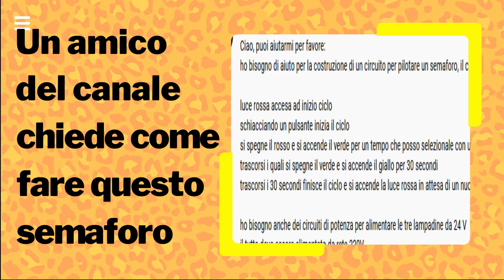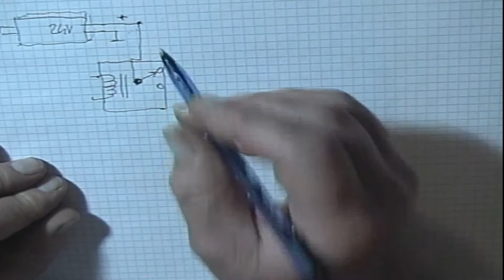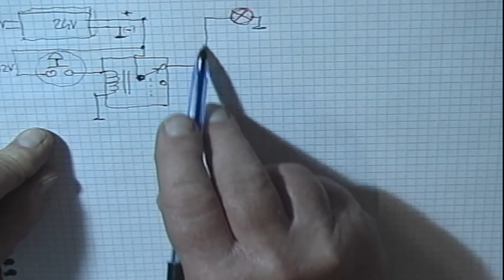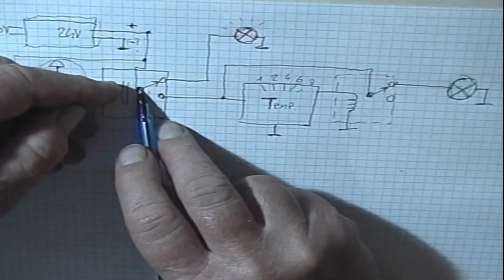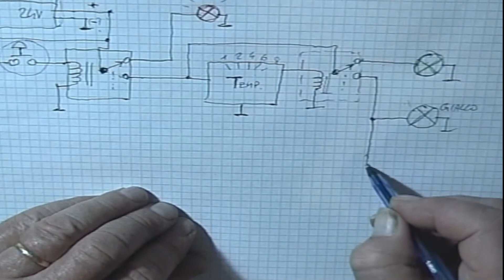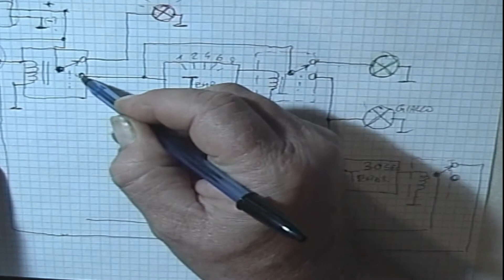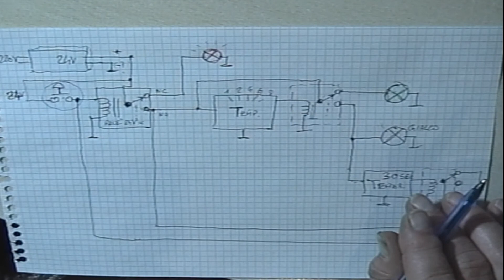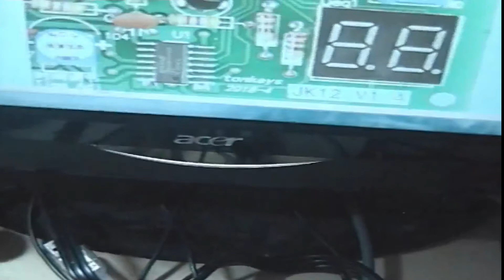🚦SCHEMA per un particolare SEMAFORO RICHIESTO da un amico di questo canale YouTube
La richiesta che ha fatto un amico di questo canale YouTube è:
Ho bisogno di aiuto per la costruzione di un circuito per pilotare un semaforo 🚦, il ciclo è così composto: luce rossa 🔴 accesa ad inizio ciclo schiacciando un pulsante inizia il ciclo
si spegne il rosso e si accende il verde 🟢 per un tempo che posso selezionale con un commutatore per 1,2,4,6,8 minuti trascorsi i quali si spegne il verde e si accende il giallo 🟡 per 30 secondi trascorsi i 30 secondi finisce il ciclo e si accende la luce rossa 🔴 in attesa di un nuovo ciclo premendo il pulsante ho bisogno anche dei circuiti di potenza per alimentare le tre lampadine da 24 V. il tutto deve essere alimentato da rete 220V